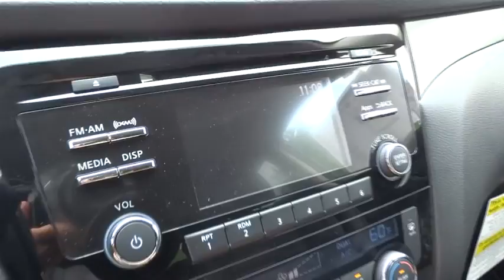2015 Nissan Rogue Mount Airy NC, Bristol TN, Bluefield WV, Christainsburg VA, Roanoke VA 9728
2015 Nissan Rogue